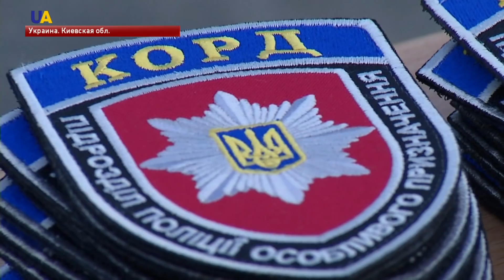26 спецназовцев надели шевроны подразделения КОРД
Это финальный  выпуск бойцов Корпуса оперативно-внезапного действия. Их обучение длилось 8 недель. Теперь выпускники будут направлены в десять областей по Украине для работы в штурмовых подразделениях полиции. Насколько сложно стать одним из  КОРДовцев  - узнавала Юлия Божко.